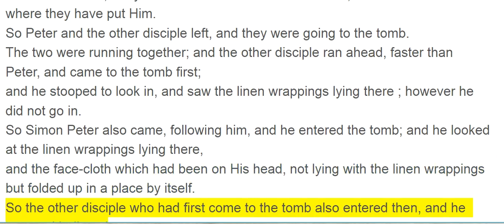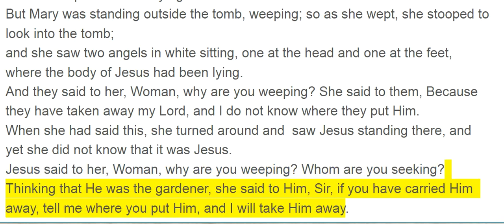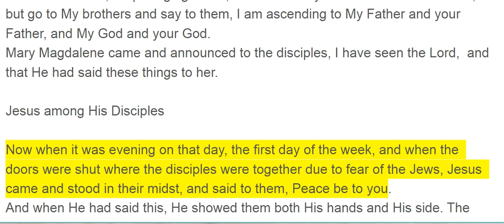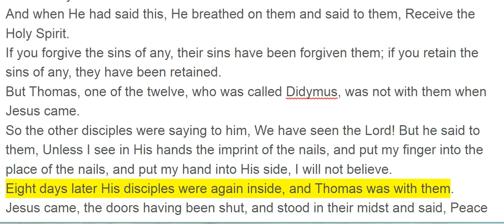John 20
Now on the first day of the week Mary Magdalene came early to the tomb, while it was still dark, and saw the stone already removed from the tomb.
So she ran and came to Simon Peter and to the other disciple whom Jesus loved, and said to them, They have taken the Lord from the tomb, and we do not know where they have put Him.
So Peter and the other disciple left, and they were going to the tomb.
The two were running together; and the other disciple ran ahead, faster than Peter, and came to the tomb first;
and he stooped to look in, and saw the linen wrappings lying there ; however he did not go in.
So Simon Peter also came, following him, and he entered the tomb; and he looked at the linen wrappings lying there,
and the face-cloth which had been on His head, not lying with the linen wrappings but folded up in a place by itself.
So the other disciple who had first come to the tomb also entered then, and he saw and believed.
For they did not yet understand the Scripture, that He must rise from the dead.
So the disciples went away again to their own homes .
But Mary was standing outside the tomb, weeping; so as she wept, she stooped to look into the tomb;
and she saw two angels in white sitting, one at the head and one at the feet, where the body of Jesus had been lying.
And they said to her, Woman, why are you weeping? She said to them, Because they have taken away my Lord, and I do not know where they put Him.
When she had said this, she turned around and  saw Jesus standing there, and yet she did not know that it was Jesus.
Jesus said to her, Woman, why are you weeping? Whom are you seeking? Thinking that He was the gardener, she said to Him, Sir, if you have carried Him away, tell me where you put Him, and I will take Him away.
Jesus said to her, Mary! She turned and said to Him in Hebrew, Rabboni! which means, Teacher.
Jesus said to her, Stop clinging to Me, for I have not yet ascended to the Father; but go to My brothers and say to them, I am ascending to My Father and your Father, and My God and your God.
Mary Magdalene came and announced to the disciples, I have seen the Lord,  and that He had said these things to her.

Jesus among His Disciples

Now when it was evening on that day, the first day of the week, and when the doors were shut where the disciples were together due to fear of the Jews, Jesus came and stood in their midst, and said to them, Peace be to you.
And when He had said this, He showed them both His hands and His side. The disciples then rejoiced when they saw the Lord.
So Jesus said to them again, Peace be to you; just as the Father has sent Me, I also send you.
And when He had said this, He breathed on them and said to them, Receive the Holy Spirit.
If you forgive the sins of any, their sins have been forgiven them; if you retain the sins of any, they have been retained.
But Thomas, one of the twelve, who was called Didymus, was not with them when Jesus came.
So the other disciples were saying to him, We have seen the Lord! But he said to them, Unless I see in His hands the imprint of the nails, and put my finger into the place of the nails, and put my hand into His side, I will not believe.
Eight days later His disciples were again inside, and Thomas was with them. Jesus came, the doors having been shut, and stood in their midst and said, Peace be to you.
Then He said to Thomas, Place your finger here, and see My hands; and take your hand and put it into My side; and do not continue in disbelief, but be a believer.
Thomas answered and said to Him, My Lord and my God!
Jesus said to him, Because you have seen Me, have you now believed? Blessed are they who did not see, and yet believed.

Why This Gospel Was Written

So then, many other signs Jesus also performed in the presence of the disciples, which are not written in this book;
but these have been written so that you may believe that Jesus is the Christ, the Son of God; and that by believing you may have life in His name.